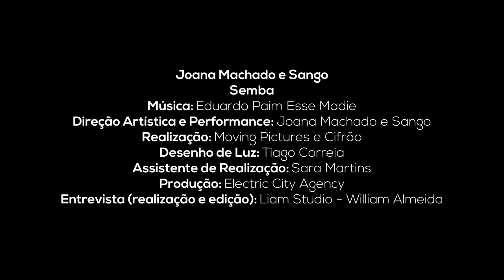JUNTA-TE À DANÇA 2021 - SALÃO EMERGENTE - JOANA MACHADO E SANGO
Semba
Direção Artística e Performance: Joana Machado e Sango
Realização: Moving Pictures e Cifrão
Desenho de Luz: Tiago Correia
Assistente de Realização: Sara Martins
Produção: Electric City Agency